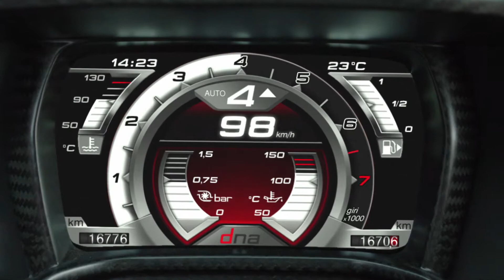Alfa Romeo 4C Spider - AutoEmotionenTV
Alfa Romeo 4C Spider.